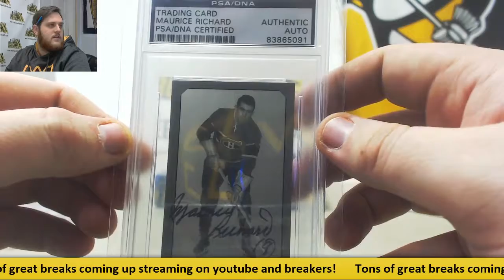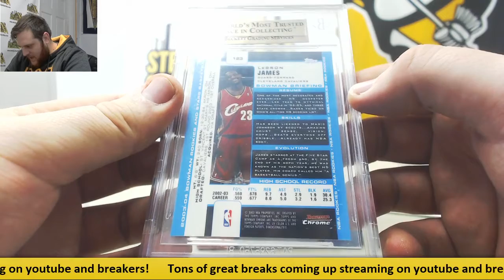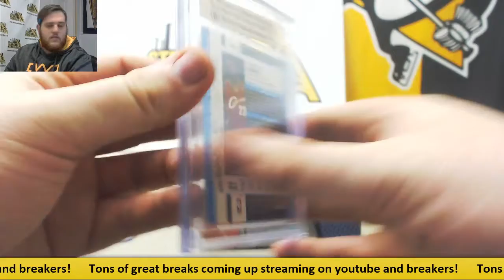benjamin-16-17 leaf best of bk, scc gold rush premier players hk live break